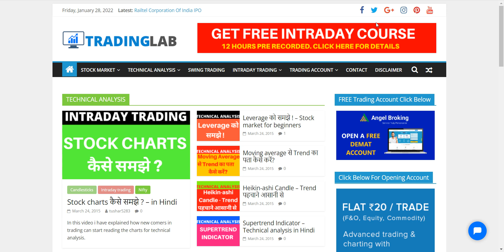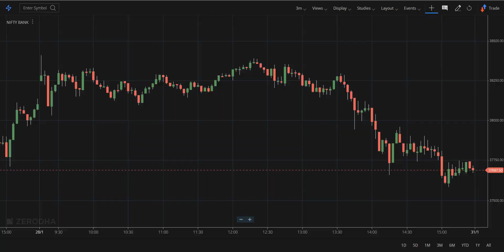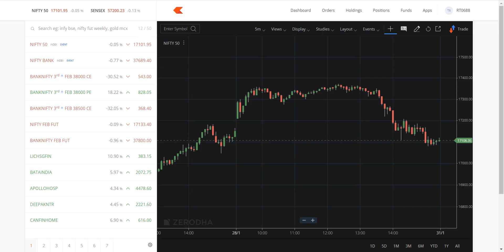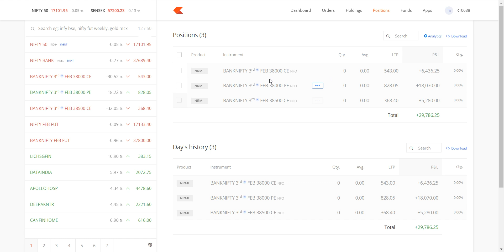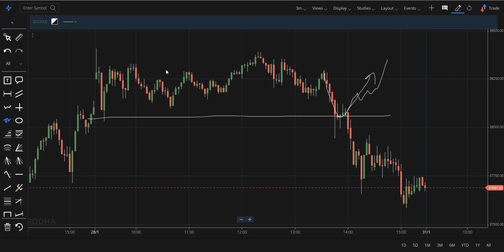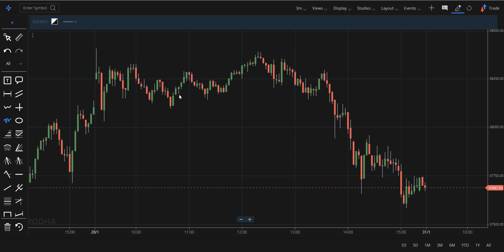Double trendline trading strategy - banknifty options trading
In this video I have explained double trendline which gives profits in both the directions.